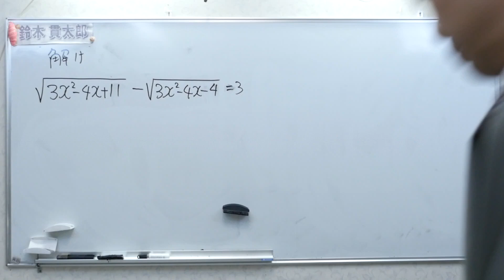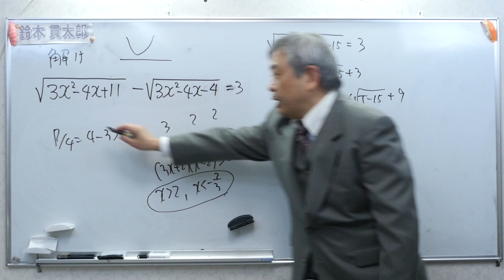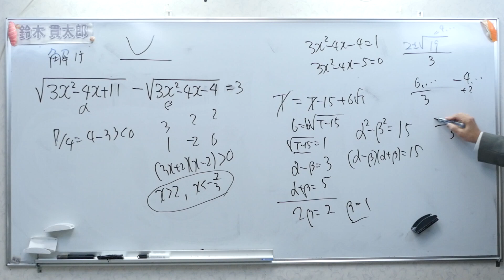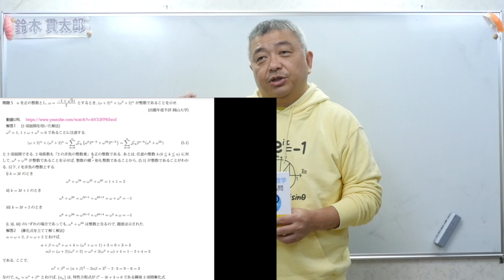簡単な根号のついた方程式